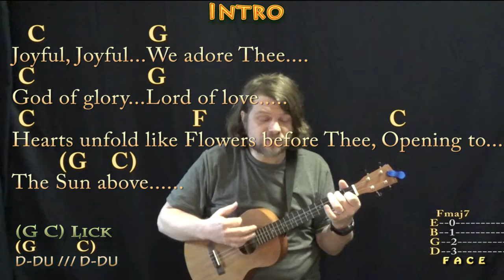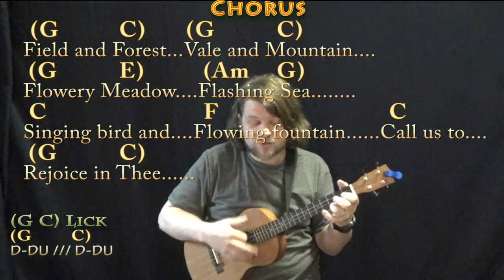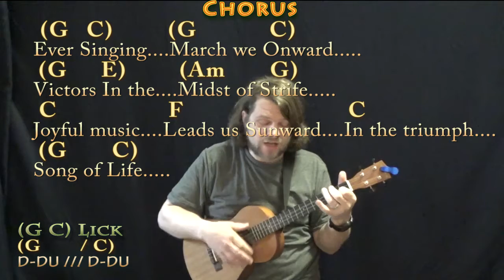Joyful, Joyful, We Adore Thee (Hymn) Bariuke Cover Lesson in C Major with Chords/Lyrics